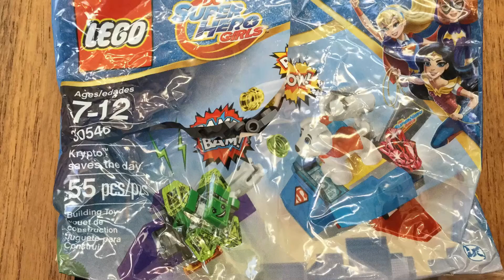LEGO Super Hero Girls: Kryptos Saves The Day (Building stop motion)